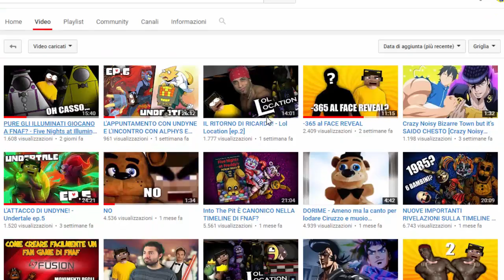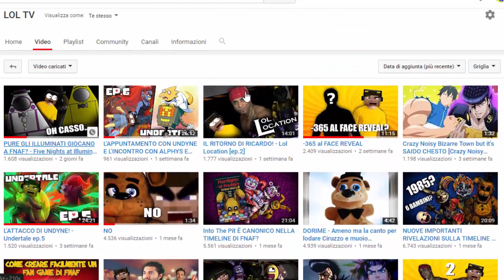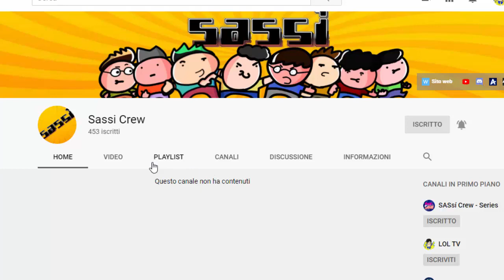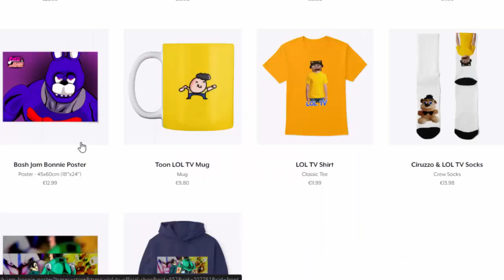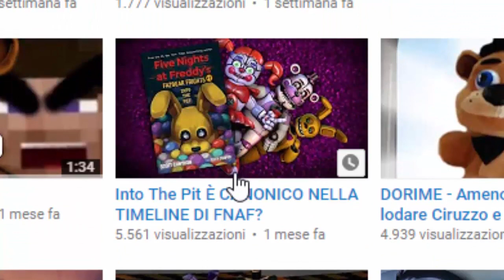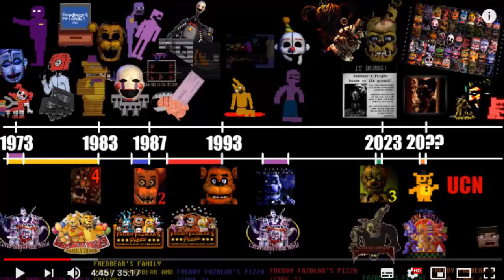IMPOSTIAMO LA NUOVA TIMELINE DI FNAF!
▂▃▅▆▇█▓▒░_HenryLOLTV_░▒▓█▇▆▅▃▂

🎥Le nostre serie e film!